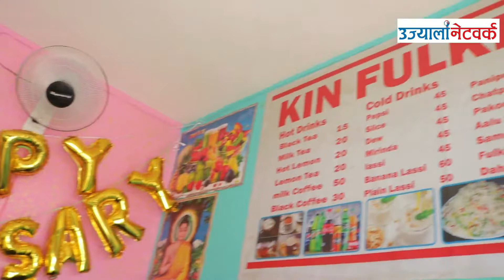नेपालकै कान्छा होटल व्यवसायी राजु घिसिङको होटलले 2 बर्ष पुरा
Program :-Ujyaalo Report

Guest       :-Raju Ghising

Video By :-Bibek Lopchan